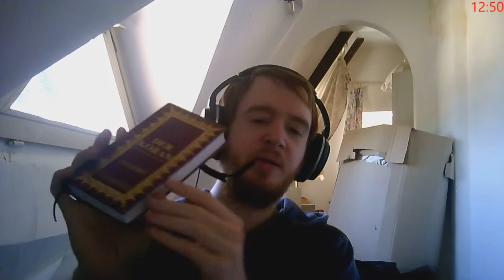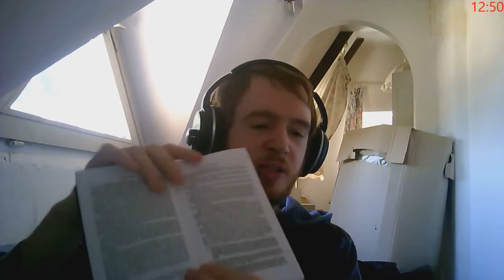Spart euer Geld auch wen es nervt vom PS4 Zocker YouTubeGamescom 720p